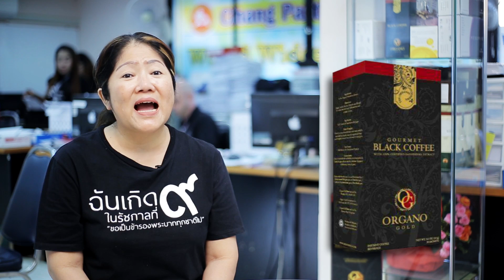ORGANO ลดน้ำหนัก (นารีรัตน์ วาณิชย์วิชัย)